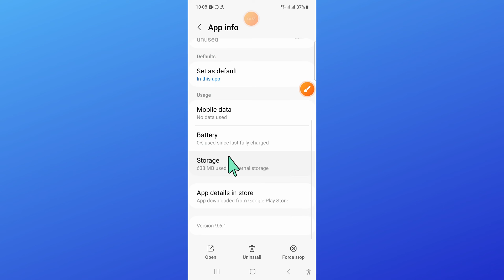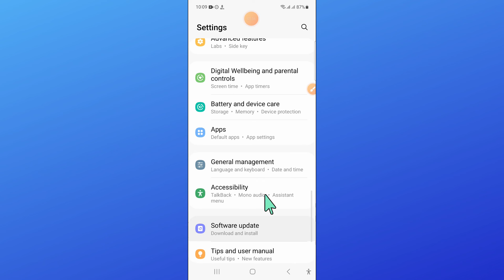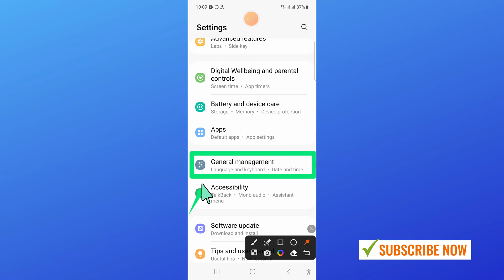How to Fix Apps Not Working Samsung Galaxy S23 FE